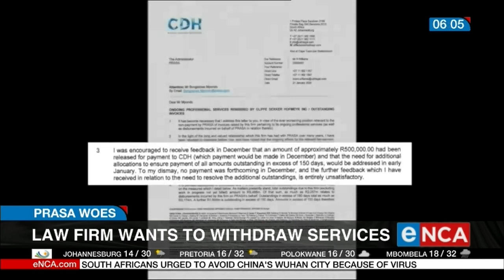Prasa woes: Law firm wants to withdraw services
A second law firm is threatening to withdraw its services to passenger rail agency, Prasa, over unpaid fees. Courtesy